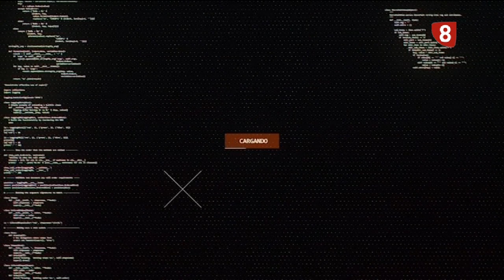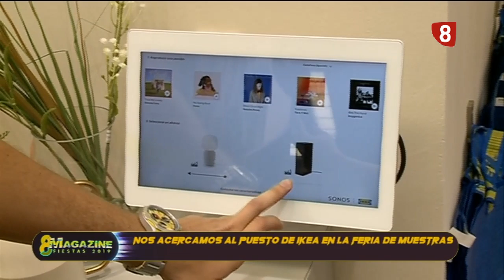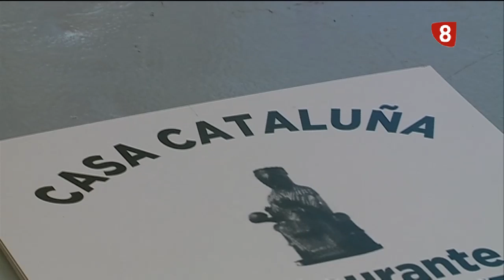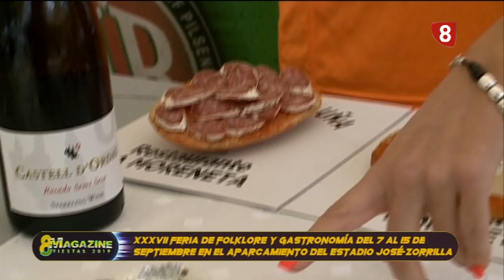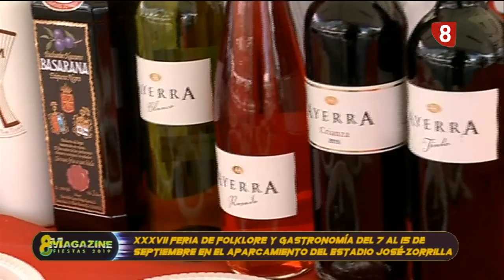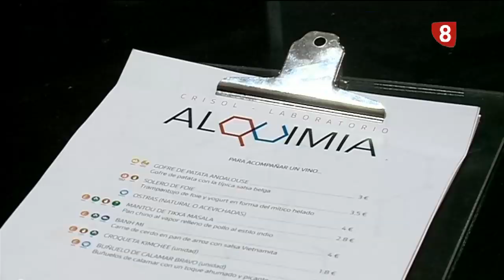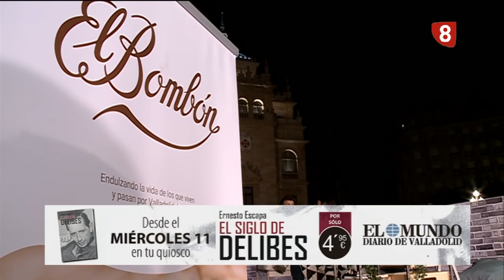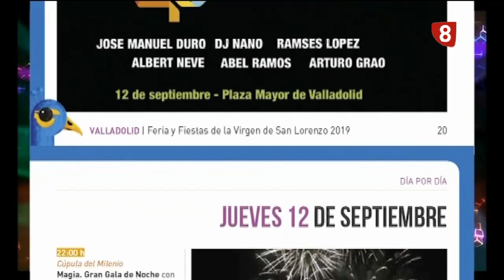8MagazineValladolid y seguimos en fiestas, miércoles 11 de septiembre de 2019.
🎉 Fiestas Virgen de San Lorenzo 2019 🎉
Seguimos viviendo nuestras fiestas a pie de calle:
🍶Nos daremos una vuelta por la Feria de Artesanía y por el Paseo Las Moreras
🎻 Estaremos con Thomas Potiron Violinista
🎟 Asistiremos a la inauguración en la Feria de Muestras en la Feria de Valladolid
🎸 Disfrutaremos con los conciertos de Siloé y DORIAN
🎶 Y además, nuestros sorteos y sorpresas: scape room, danza oriental, zarzuela… ¡Para todos los gustos!